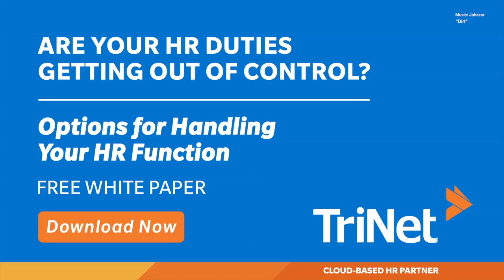A fireside chat with Betaworks CEO John Borthwick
Sarah talks with Borthwick about the acquisition of Digg, why web giants fail, and the future of online currency.